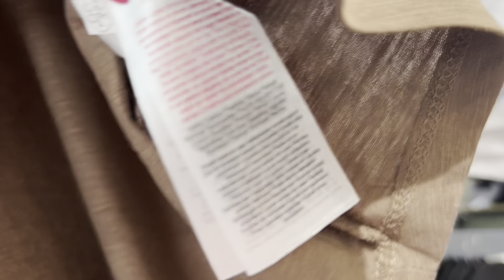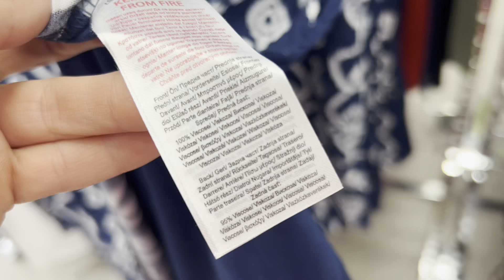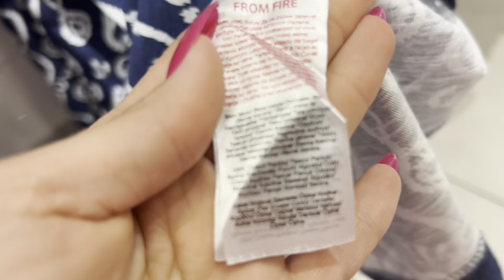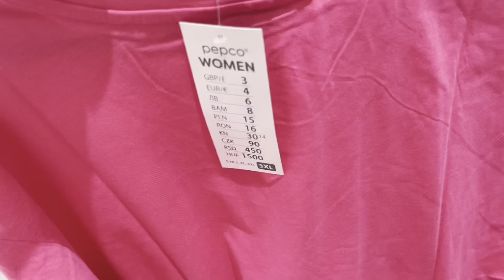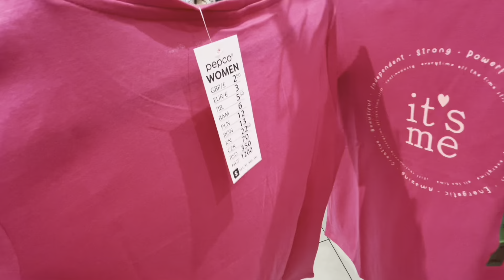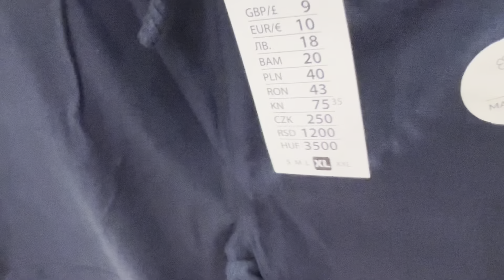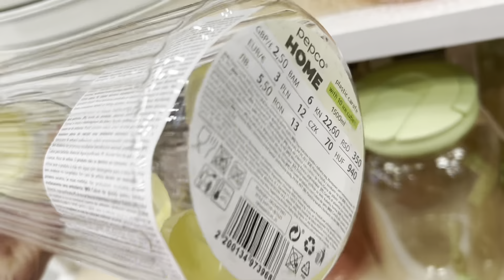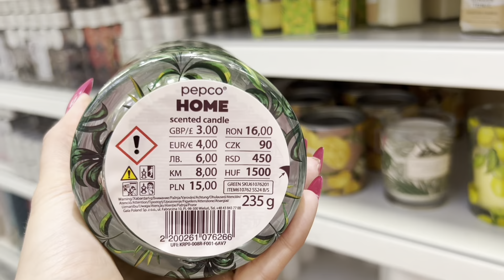PEPCO SLICZNE NOWE PODUSZKI 😍❗️💥MUSISZ JE ZOBACZYC 😱NOWA ODZIEŻ 😍 ŚWIECE 🕯️